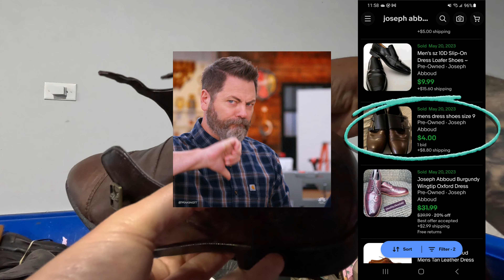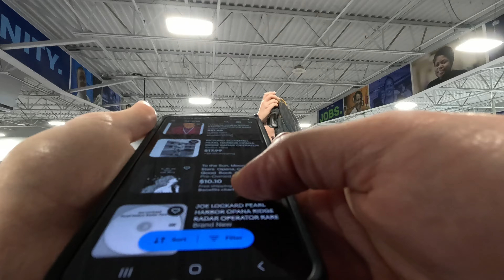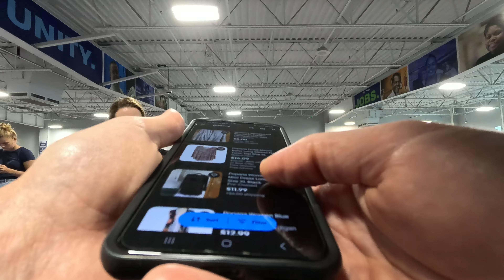First Trip to Goodwill Bins | Sourcing in Charleston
In this episode, Jess and I head to the Goodwill bins to source for our new eBay store. This was my first time going to the bins and I loved it! A Goodwill retail store was attached, so it was a twofer!